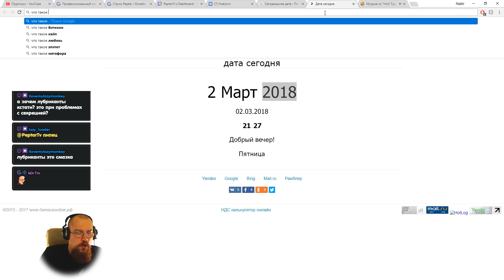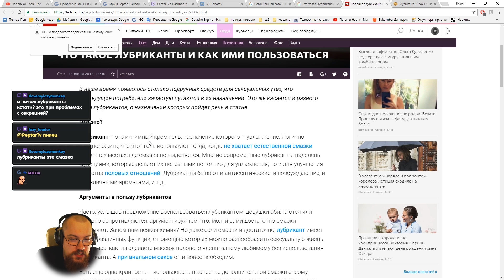Хайлайты #11: RimWorld, Subnautica, Survivng Mars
Новый выпуск хайлайтов созданный при помощи зрителей!
На этот раз топовых моментов было очень много, по этому выпусков будет два за две недели :)